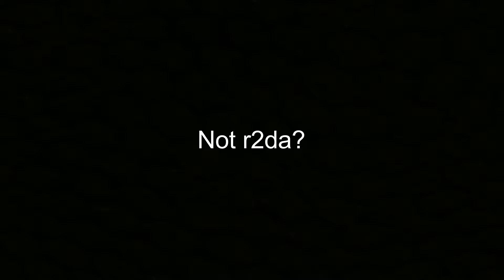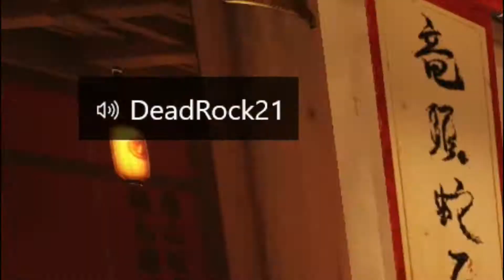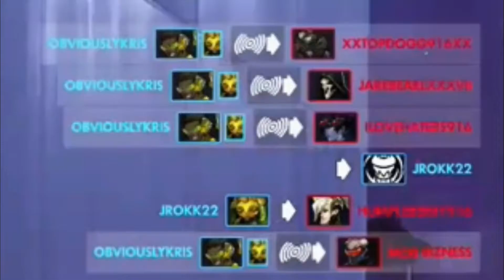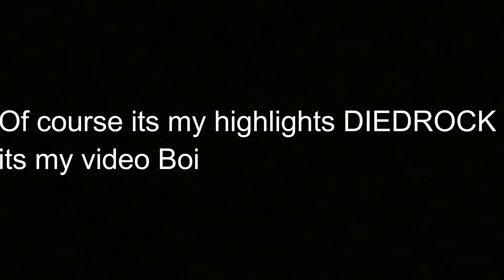Lucio Booping people / Overwatch Pt.1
trying a new game don't get mad at me, but its a fun game and r2da players prob won't understand so I'm sorry. Not the end of r2da nfeoishdjnfbnoew;shjdbfkiuwleajbksdfiulwaebdsjfnobdsjfclawisudjbkxcobxkfbewuiaebfdkjbfuiasejdkf